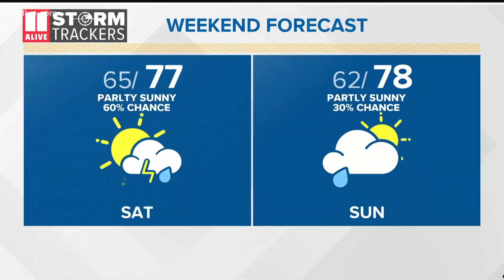Man accused in police chase crash that killed teen and baby is arrested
A man accused of causing a crash that killed a teen and a baby has been arrested in Cobb County thanks to an investigation into a stolen credit card.